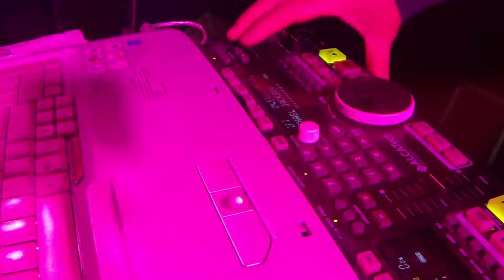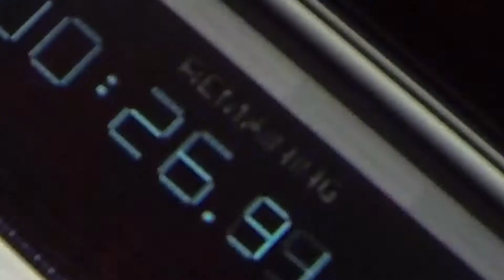Promo Chique-Music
Chique-music. Uitgaan in stijl!
kijk op voor de data's en lokatie!